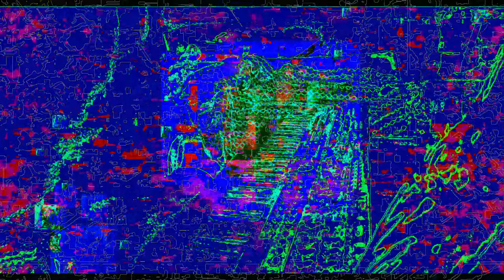Movie 23 01 31 22h23m08s part of the 7:07 minutes SD HD 4K videos. *Photosensitivity Warning*